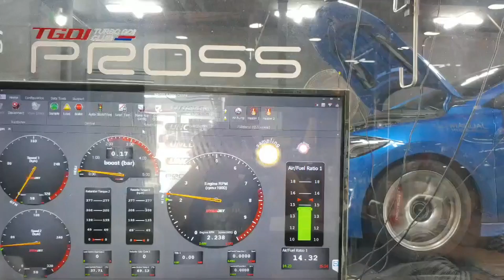The World's Most Powerful Hyundai Elantra Sport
The World's most powerful Elantra Sport is here!
480BHP Elantra Sport 1.6T - LAP3 G25-550 Turbo Upgrade
413ps/49.39kgm (408whp/357ft-lbs) on dynojet after 15% drivetrain loss. The motor internals are stock besides forged rods! We unlocked the redline to 7000RPM for more broad power band. There's some room left in it for more power, and we are sure the owner will come back for more when he is ready.

Join LAP3 Performance discussion page to meet the owner & follow the build!